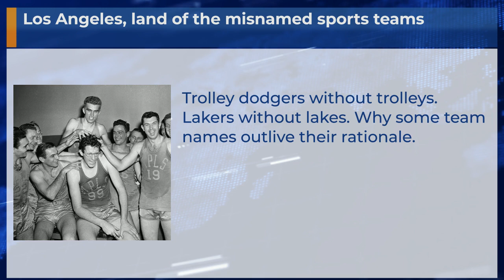Los Angeles, land of the misnamed sports teams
Trolley dodgers without trolleys. Lakers without lakes. Why some team names outlive their rationale.